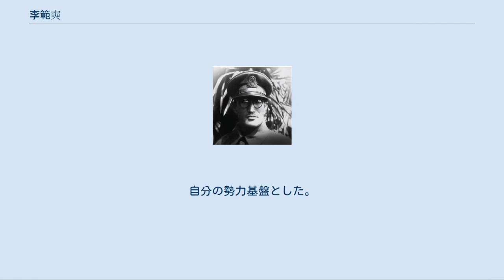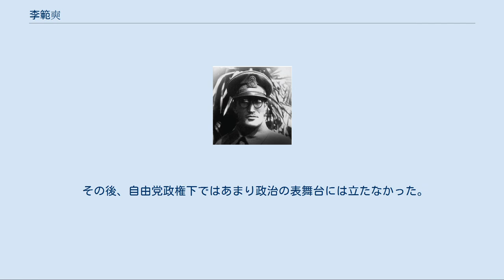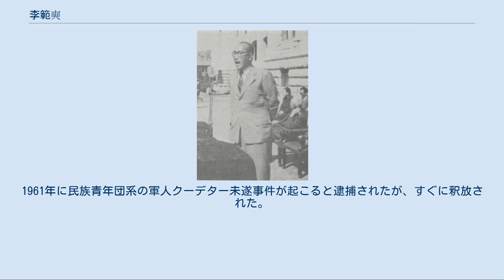李範奭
李 範奭（イ・ボムソク、이범석、1900年10月20日 - 1972年5月21日）は大韓民国の政治家、独立運動家である。
本貫は全州李氏。
号は鉄騏（チョルギ、철기）。
別名は王雲山、李国根。
李承晩政権下では、初代国務総理、初代国防部長官を務めた。
 国務総理として演説する李。
右後方に李承晩が座っている。
 1900年、忠清南道天安生まれ。
京城高等普通学校卒業後、呂運亨の手引きで中国へ亡命し、雲南講武堂騎兵科第12期生となった。
 三・一独立運動の熱気の中、抗日独立運動を志し、南満州にあった私塾・新興武官学校の教官となった。
徐一・金佐鎮の北路軍政署に所属し、青山里戦闘では金佐鎮のもと韓国独立軍の一隊で活躍したとされている。
1922年から1925年までソビエト連邦の沿海州で高麗革命軍合同民族連隊の指揮官となるも、自由市惨変や日ソ基本条約、ロシア人妻の自殺でソ連に幻滅して1926年にトムスクを脱出してからは満州で中国軍に勤務する。
 満州事変後に東北抗日義勇軍で活動。
蘇炳文軍の秘書兼高級参謀、馬占山軍の作戦科長を務めた。
1934年、部隊が壊滅したため、ソ連へ再び逃亡。
その後、中国軍事考察団の一員としてヨーロッパ各国を視察した後、中国に帰還した。
1934年、中央陸軍軍官学校洛陽分校特別班学生隊長。
 日中戦争においては、国民革命軍に参加。
第3路軍高級参謀（少将）、第3集団軍第55軍参謀処長、中央訓練団中隊長を歴任。
 1940年、韓国光復軍参謀長。
1942年、韓国光復軍第2支隊長。
1945年8月、韓国光復軍挺進軍総司令。
 解放後に帰国し、朝鮮民族青年団を創設。
自分の勢力基盤とした。
 その後、1948年7月31日に初代国務総理に任命される。
当初、李承晩は李允栄を国務総理に任命する予定であったが、国会の承認を得られず、李範奭を指名し、国会の承認を得た。
、8月15日に国防部長官を兼任。
軍の強化を推進し、米軍事顧問団の「政治将校制度は、専制主義国が採用している独特のもので、政治的に中立であるべき民主主義国家の軍隊に必要ではない」という反対を押し切って政訓局を新設。
政訓将校を育成して将兵の精神武装させるとともに第4局（特殊工作局）を設けて、対遊撃、対心理、対諜報に任じさせた。
韓国軍の強化に外国軍で活躍した高級将校の入隊を呼びかけた。
また戦時に将校の補充源となる護国軍や学徒護国団を編成。
しかしこれらは後任の申性模によって政治的理由により解体させられた。
 第2代大統領選挙では、李承晩に気に入られようとして、当選させるために暴力団を使ってテロまで起こし、悪名を轟かせた（釜山政治波動）。
 その後、自由党政権下ではあまり政治の表舞台には立たなかった。
1961年に民族青年団系の軍人クーデター未遂事件が起こると逮捕されたが、すぐに釈放された。